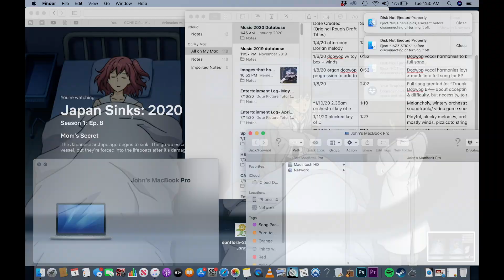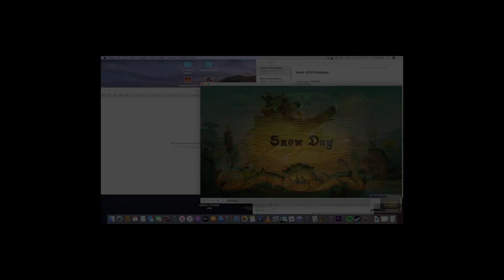*8/7/20 Entertainment Log w/ 8/16/20 midi guitars arrangement @125% speed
*A series of rough drafts of my music paired with edits of my daily entertainment log animations* ~Every animation is created by linking together thousands of screenshots each counting as a frame & documenting the media I had watched that day, like a journal. Started May 2019 w/ animations completed daily

8/16/20 midi guitars arrangement @125% speed
    I know that I've recently written that I did not want to post many remixes, and this one is visually identical to the song I posted in the previous video. However, as I've also mentioned in a previous video description, during the beginning of August my phone wasn't properly working. While this didn't't impede me from screenshotting and making these animations on my computer, I did not make any music in this period, so I have a plethora of animations that do not have nearly enough music to go with. Making these edits allows me to try to make something new of my old work, and to have enough music to pair with my animations that I make every day.